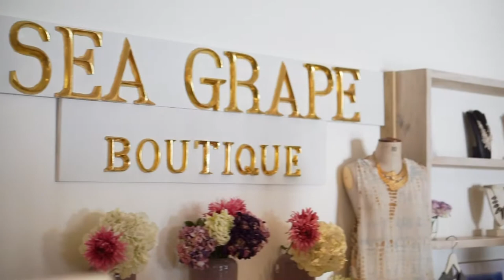Cooper Island Beach Club - Sea Grape